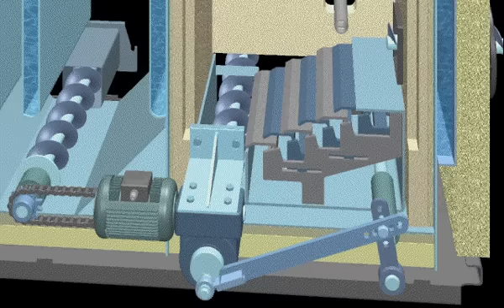Stepping Grate Ash Removal HDG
Stepping grate ash removal system on a HDG Biomass boiler.